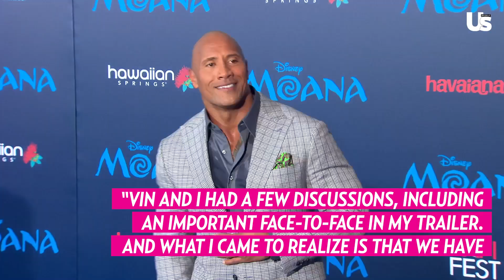Vin Diesel Explains His Fight With The Rock On The Fast & Furious Franchise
Vin Diesel explains his feud with Dwayne Johnson aka The Rock from several years ago while promoting the new Fast and the Furious film 'Fast 9'.